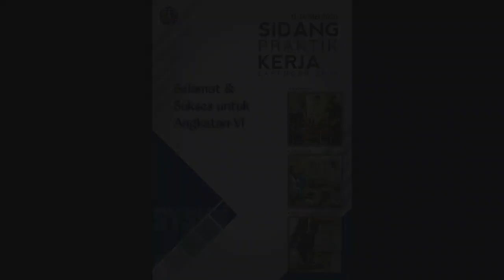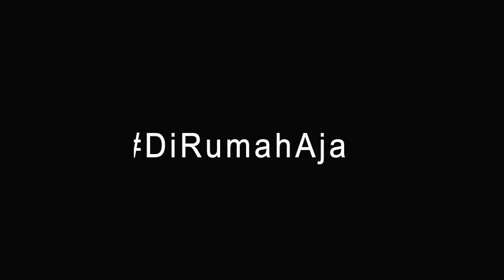Pembukaan Sidang Praktik Kerja Lapangan | SMK Yadika Soreang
Pembukaan Sidang Praktik Kerja Lapangan Jurusan Perhotelan, Akuntansi, dan Rekayasa Perangkat Lunak Angkatan ke - VI Tahun 2020 Oleh Bapak Imran Hasan Tuba, S.Pd (selaku ketua PKL)